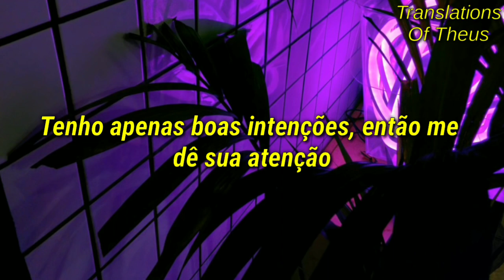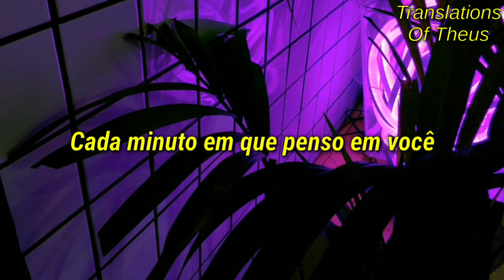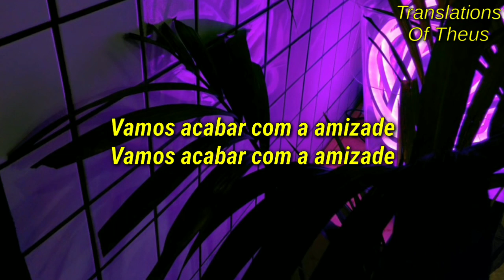Demi Lovato - Ruin The Friendship (tradução/legendado)